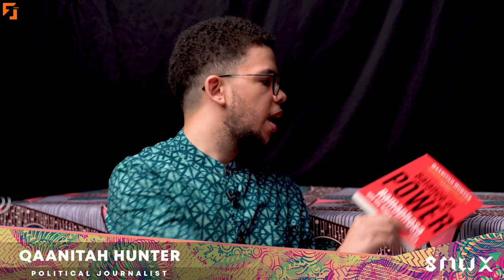Qaanitah Hunter: South Africa from Zuma to Ramaphosa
In the latest episode of SMWX, I caught up with Sunday Times Political Journalist Qaanitah Hunter to discuss her excellent new book Balance of Power: Ramaphosa and the Future of South Africa.

We talked about the origins of the Ramaphosa presidency, the bid to remove Ramaphosa from office, and the upcoming SONA.

Ayeye! 🔥